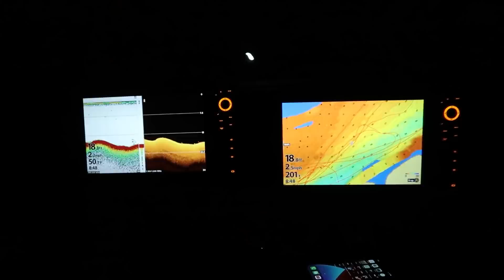Pulling Crankbaits for Walleye! | Smashing Walleye!!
Crankbaits for Walleye!! Video 2 of 3 from up at Tobin Lake (Rusty Hook)  We decided to spend most of the day pulling cranks and even into the night just a little bit!  I am always learning more and more every time I get out on that body of water!!

Lure Net --- Use Code -Clayton15

Humminbird Helx 12 G3N
Humminbird Helix 10 G4N
MEGA 360

80lb Terrova 24volt I-pilot
3 Bank Precision Charger

~~Cameras~~
Canon XA40
Canon G7Xii